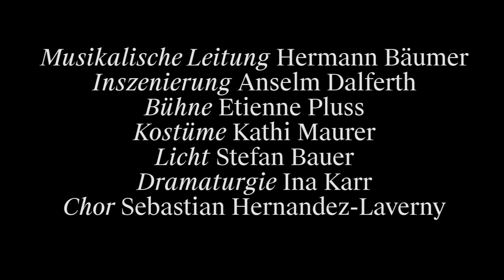DER FLIEGENDE HOLLÄNDER Trailer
DER FLIEGENDE HOLLÄNDER
von Richard Wagner

BESETZUNG
Musikalische Leitung: Hermann Bäumer
Inszenierung: Anselm Dalferth
Bühne: Etienne Pluss
Kostüme: Kathi Maurer
Licht: Stefan Bauer
Dramaturgie: Ina Karr
Chor: Sebastian Hernandez-Laverny

Holländer: Derrick Ballard
Senta: Linda Sommerhage
Erik: Alexander Spemann
Daland: Ks. Hans-Otto Weiß
Mary: Katharina von Bülow
Steuermann: Steven Ebel

Statisterie des Staatstheater Mainz
Chor und Extrachor des Staatstheater Mainz